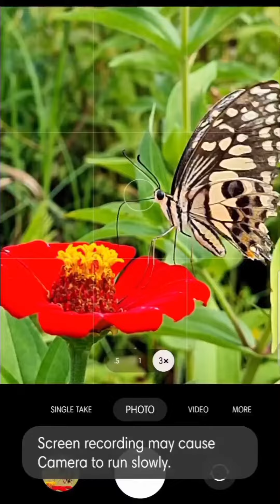Macro Phone Photography in Direct Sunlight ||Auto Mode